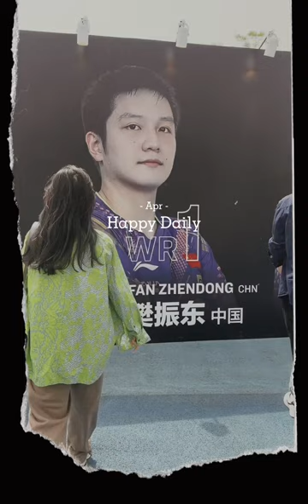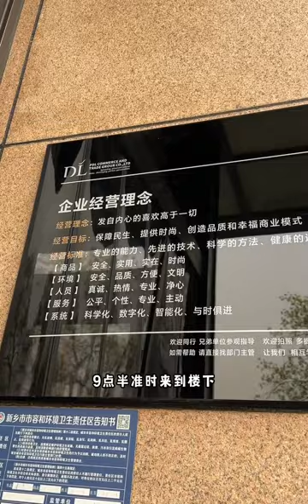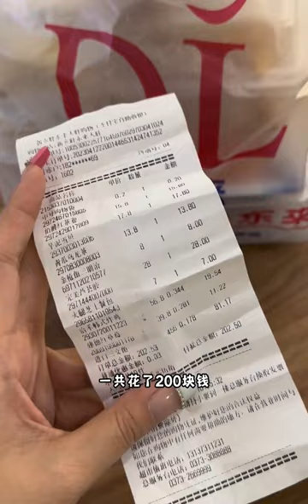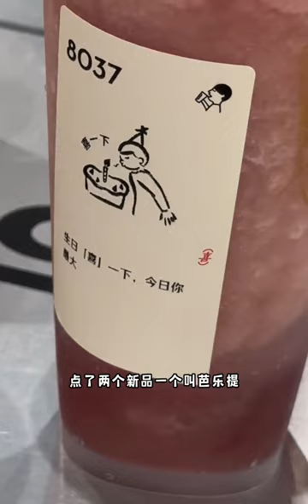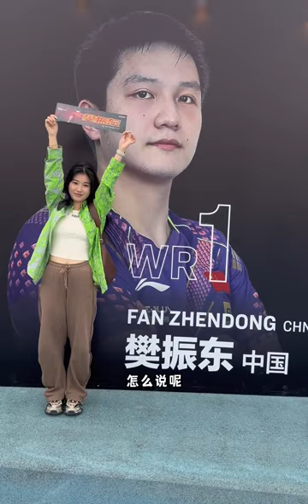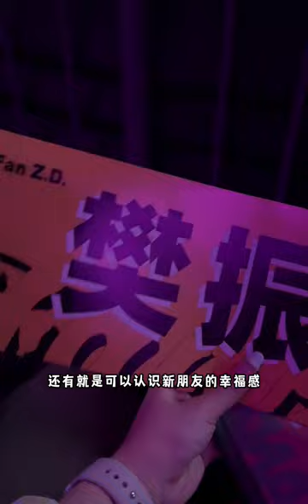旅行vlog | 在新乡一天吃什么？做什么？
随手记录我的生活碎片,樊振东,旅游,美食,旅行,生活记录,记录,新乡,Vlog,生活万花筒6.0·沸腾吧！青年